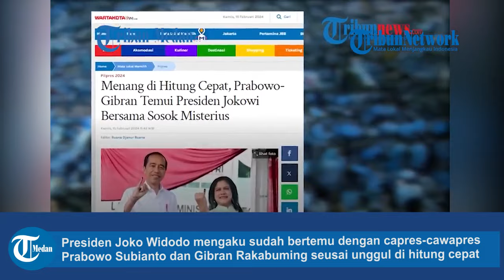Jokowi Mengaku Sudah Beri Ucapan Selamat ke Prabowo-Gibran, Bertemuan Berempat, Satu Soosk Misterius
TRIBUN-MEDAN.COM - Presiden Joko Widodo mengaku sudah bertemu dengan capres-cawapres Prabowo Subianto dan Gibran Rakabuming Raka seusai unggul di hitung cepat atau quick count.

Dalam pertemuan tersebut, Jokowi mengaku sudah memberikan selamat.

Namun ada sosok misterius yang turut dalam pertemuan itu.

Hal tersebut disampaikan Jokowi yang diunggah dalam Youtube Sekretariat Presiden pada Kamis (15/2).

Jokowi mengaku bertemu dengan Prabowo dan Gibran di Istana Negara.

Pertemuan itu diadakan seusai Prabowo-Gibran melakukan 'selebrasi' di Istora pada Rabu (14/2) malam.

Lantas, Jokowi mengaku sudah memberikan ucapat selamat secara langsung atas unggulnya perhitungan cepat.

"Sudah, (sampaikan) selamat, selamat, gitu," ujar Jokowi

Namun, Jokowi mengungkapkan bahwa pertemuan itu tidak hanya dilakukan antara Gibran dan Prabowo.

Orang nomer satu di Indonesia itu menyebut ada satu orang lain yang ikut dalam pertemuan itu.

Sayangnya, Jokowi tak mau membeberkan sosok misterius itu.

"Enggak bisa sebut yang satunya lagi, rahasia" tegasnya.

Pada kesempatan yang sama, Jokowi meminta agar publik tidak terburu-buru menyimpulkan hasil Pilpres 2024 berdasarkan hitung cepat.

Pasalnya, hasil akhir perolehan suara nantinya akan diumumkan oleh KPU.

Jokowi pun meminta agar segera melapor ke Bawaslu atau MK jika terbukti ada kecurangan.

(Tribun-Video.com)